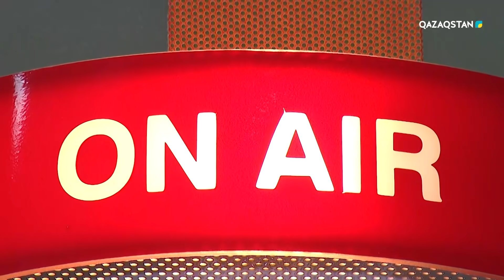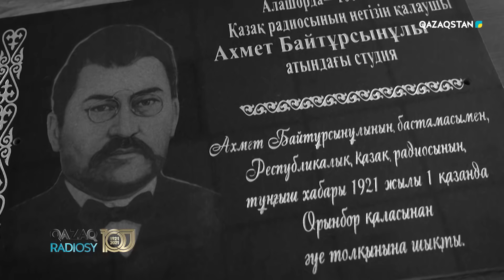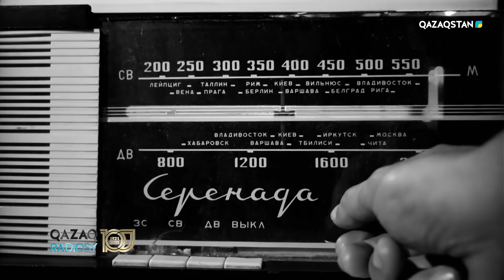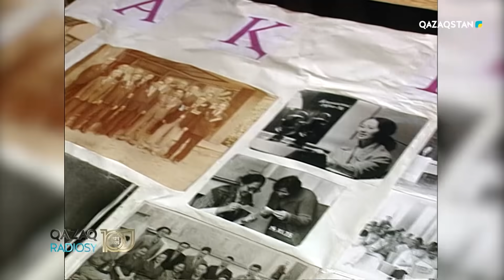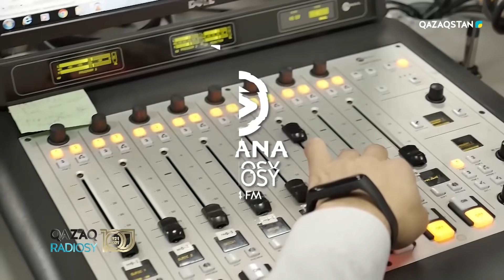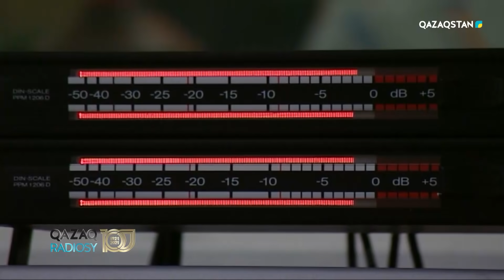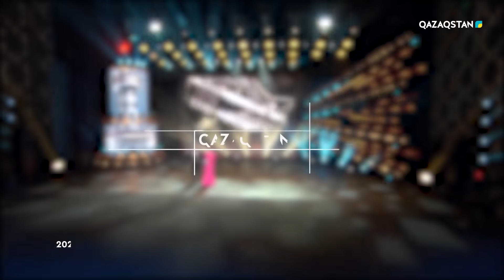Қазақ радиосына 100 жыл! «Ғасырлар шежіресі» мерекелік концерті